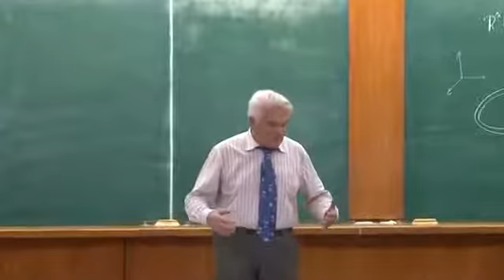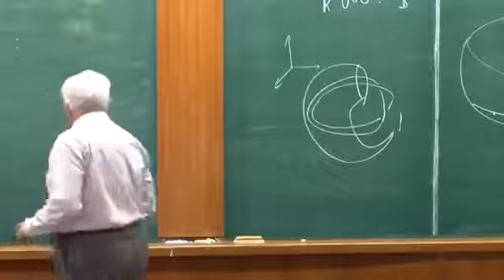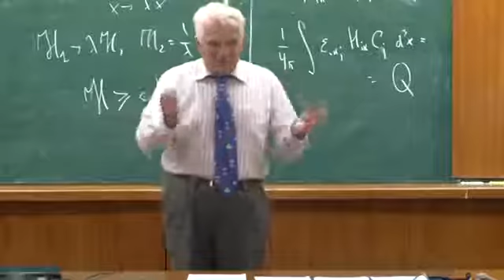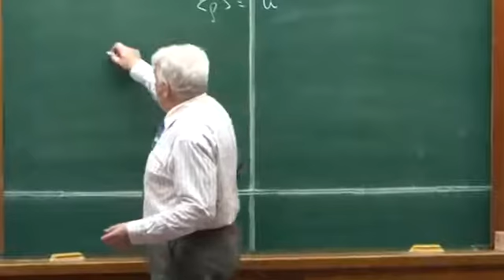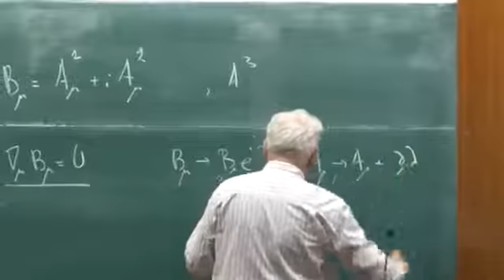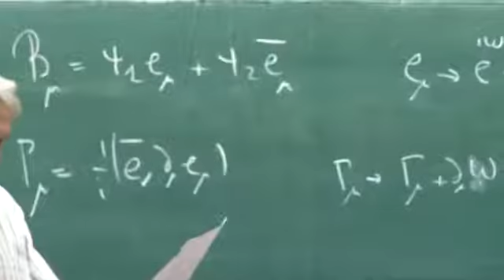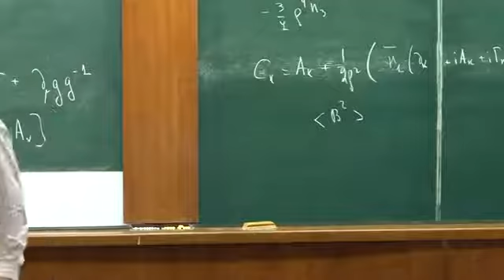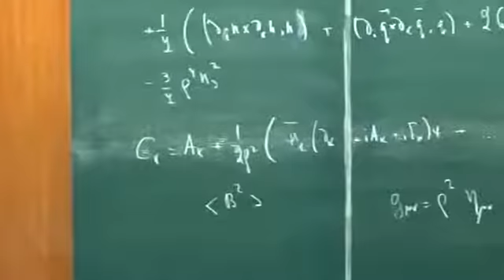What Modern Mathematical Physics should be 4 Ludwig Faddeev 1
Ludwig Dmitrievich Faddeev Steklov Mathematical Institute 23 Nov 2010, 04:00 PM AG 66, TIFR, Mumbai.